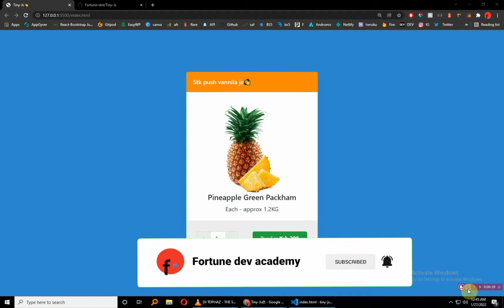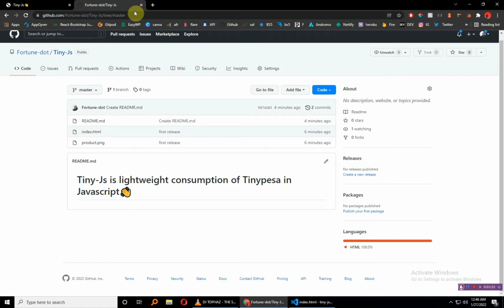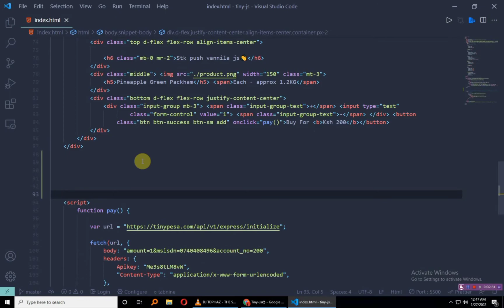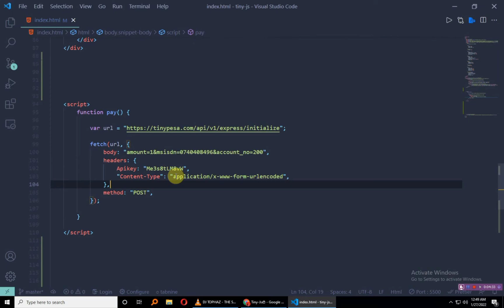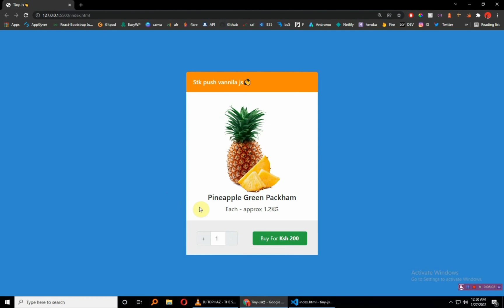Lipa na Mpesa STK push in JavaScript | Mpesa Integration JavaScript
Lipa na Mpesa STK push in JavaScript , how to initiate an STK push using Tinypesa API and get an STK push on our mobile phone which once the pin is entered completes the Transaction and we will code in JavaScript.